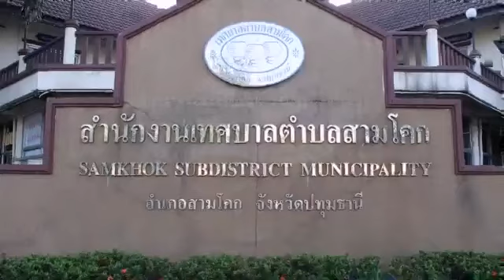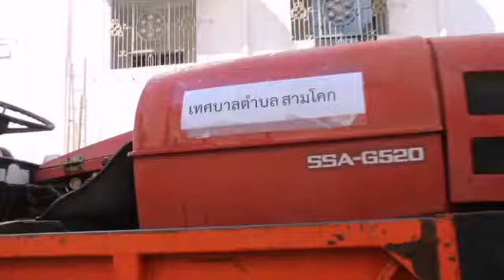ปทุมธานี นายกเทศมนตรีเทศบาลตำบลสามโคก นำเจ้าหน้าฉีดพ่นน้ำยาฆ่าเชื้อไวรัสโคโรน่า 2019 (Copa-19) หมู่บ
ปทุมธานี นายกเทศมนตรีเทศบาลตำบลสามโคก
นำเจ้าหน้าฉีดพ่นน้ำยาฆ่าเชื้อไวรัสโคโรน่า 2019 (Copa-19) หมู่บ้าน ชุมชนในเขตพื้นที่เทศบาลตำบลสามโคก
 ณ เทศบาลตำบลสามโคก ตำบลสามโคก อำเภอสามโค กจังหวัดปทุมธานี
 วันที่ 4 มกราคม  2564 เวลา 10.00 น.ผู้สื่อข่าวรายงานว่า นายเอนก สมบุญ นายกเทศมนตรีเทศบาลตำบลสามโคก จะนำเจ้าหน้าที่มาฉีดพ่นน้ำยาฆ่าเชื้อไวรัสโควิด-19 เพื่อป้องกันและลดความเสี่ยง ในการแพร่ระบาดของโรคติดต่อเชื้อไวรัส เข้าสู่หมู่บ้านชุมชน พร้อมด้วย นายนิรันดร์ ใจปล้ำ รองนายกเทศมนตรีเทศบาลตำบลสามโคก นายสมนึก ถิ่นถนอม รองนายกเทศมนตรีเทศบาลตำบลสามโคก นายชาญชัย สุรวัฒนาประเสริฐ ปลัดเทศตำบลสามโคก หัวหน้าส่วนราชกา,สมาชิกสภา เทศบาลตำบลสามโคกและเจ้าหน้าที่เทศบาลตำบลสามโคก
ด้านนายเอนก สมบุญ นายกเทศมนตรีเทศบาลตําบลสามโคกกล่าว ว่าจากสถานการณ์การระบาดของโรคติดต่อเชื้อไวรัส โคโรนา 2019 (Copa-19) มีการแพร่ระบาดเพิ่มขึ้นทุกวันและมีผู้เสียชีวิตในประเทศไทยประกอบกับทางสาธารณสุขมีมาตรการให้ดูแลป้องกัน
เชื้อไวรัสโคโรน่า 2019 เป็นโรคติดต่อกันง่าย เพื่อเป็นมาตรการป้องกันและลดความเสี่ยงในการแพร่ระบาดของโรคติดต่อเข้าสู่หมู่บ้านชุมชนตลอดจนป้องกันกลุ่มผู้สูงอายุซึ่งเป็นกลุ่มเสี่ยงที่ง่ายต่อการติดเชื้อ
 ที่อยู่ในหมู่บ้านชุมชน ดังนั้นเพื่อให้ประชาชนในพื้นที่ ได้ตำหนักถึงความร้ายแรงของโรค covid 19 และต้องปฏิบัติตามมาตรการของรัฐอย่างเคร่งครัด
เพื่อจะให้สมาชิกในหมู่บ้านและครอบครัวปลอดภัยจากโรค covid-19 แบบ 100%
ทางเทศบาลตำบลสามโคกได้ลงพื้นที่ฉีดพ่นยาฆ่าเชื้อไวรัส โควิด-19 ให้กับหมู่บ้านฉัตรหลวง 8  หมู่บ้านฉัตรหลวง
11 หมู่บ้านฉัตรหลวง 13  หมู่บ้านภัทรไพรเวท 1,2 หมู่บ้านสุภาพร ตามบ้านเรือนของประชาชนและวัดต่างๆในพื้นที่ จากการลงพื้นที่ฉีดพ่นยาฆ่าเชื้อก็ได้รับความร่วมมือ จากประชาชนในพื้นที่ได้เป็นอย่างดี และทางเทศบาลตำบลสามโคกจะเข้าทำการฉีดพ่นยาฆ่าเชื้อไวรัสโควิด-19 ให้กับประชาชน
ในพื้นที่ตำบลสามโคกอย่างต่อเนื่องและเราจะผ่านวิกฤตนี้ไปด้วยกัน ท่านได้กล่าวทิ้งท้ายไว้